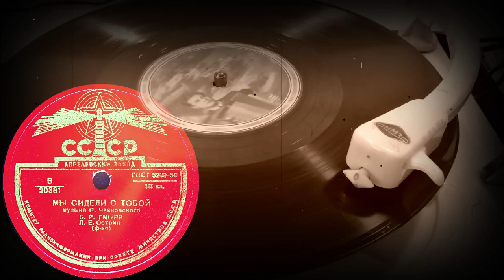МЫ СИДЕЛИ С ТОБОЙ исп. Б.Р. ГМЫРЯ, Л.Е.Острин (ф-но)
МЫ СИДЕЛИ С ТОБОЙ музыка П. Чайковского, исп. Б.Р. ГМЫРЯ, Л.Е.Острин (ф-но)